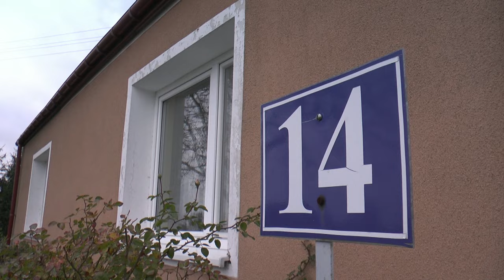Mieszkańcy pozostawieni sami sobie. Bulwersujące historie eksmitowanych mieszkańców Sitnika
Mieszkańcy pozostawieni sami sobie. Bulwersujące historie eksmitowanych mieszkańców Sitnika, których domy musza zostać zburzone pod autostradę A2